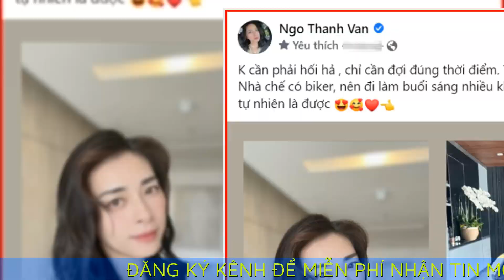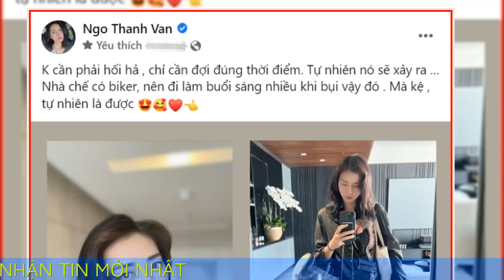Ngô Thanh Vân bất ngờ xuất hiện với vòng hai to bất thường, nghi vấn đang mang thai con đầu lòng?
Sau khoảng thời gian dài kết hôn, vợ chồng Ngô Thanh Vân - Huy Trần đã sẵn sàng chào đón nhóc tỳ đầu lòng?
Không chỉ được ngưỡng mộ bởi sự nghiệp thăng hoa, Ngô Thanh Vân còn khiến cộng đồng mạng phải bày tỏ sự ghen tỵ khi có mối tình đẹp như mơ cùng ông xã kém 11 tuổi Huy Trần.

Sau 2 năm hẹn hò lãng mạn, cả hai đã chính thức nên duyên vợ chồng vào vào tháng 5 năm 2022 trong sự chứng kiến và chúc phúc từ gia đình và đông đảo bạn bè thân thiết. Hậu kết hôn, mọi khoảnh khắc trong đời sống thường nhật của cặp đôi luôn nhận về sự chú ý và quan tâm đặc biệt từ đông đảo người hâm mộ.

Mới đây, trên trang Tiktok cá nhân của ông xã, Ngô Thanh Vân đã được dịp khiến cộng đồng mạng đứng ngồi không yên khi xuất hiện với vòng hai to bất thường. Không còn body mảnh mai đáng ngưỡng mộ như trước, Ngô Thanh Vân ở thời điểm hiện tại gây chú ý với thân hình có phần đầy đặn và chiếc bụng "lùm lùm" thấy rõ làm dấy lên nghi vấn đang mang thai nhóc tỳ đầy lòng ở độ tuổi U50.

Bên cạnh đó, một số người hâm mộ cũng vô cùng tinh mắt chỉ điểm được nữ diễn viên đã có sự thay đổi lớn trong phong cách ăn mặc hàng ngày, điều này góp phần khẳng định tin đồn đang mang thai là sự thật. Cụ thể, vốn ưa thích và thường xuyên diện trang phục chiết eo, trong khoảng thời gian gần đây Ngô Thanh Vân bỗng chốc chuyển sang dùng những thiết kế có phần kín đáo, rộng rãi để giấu bụng. Kèm theo đó, "đả nữ màn ảnh Việt" cũng gây chú ý khi chia sẻ lên trang Facebook cá nhân dòng trạng thái ẩn ý về sự xuất hiện của một điều đặc biệt khiến netizen không khỏi "đoán già đoán non".
Ngô Thanh Vân - Huy Trần được biết đến là một trong những tổ ấm viên mãn nhất nhì làng giải trí Việt. Sau đám cưới, người đẹp 7X và ông xã kém tuổi khiến dân tình không khỏi ngưỡng mộ khi có cuộc sống hôn nhân đầy ngọt ngào.

Dù luôn bận rộn với lịch trình công việc dày đặc, thế nhưng cặp đôi vẫn luôn dành thời gian du lịch cùng nhau và thường xuyên khoe những khoảnh khắc "tình bể bình" trên mạng xã hội. Đặc biệt, kể từ khi kết hôn, "đả nữ" được nhận xét là "lột xác" phong cách, ngày càng trẻ trung, thời thượng nhưng cũng không kém phần dịu dàng khi sánh đôi bên ông xã Huy Trần.